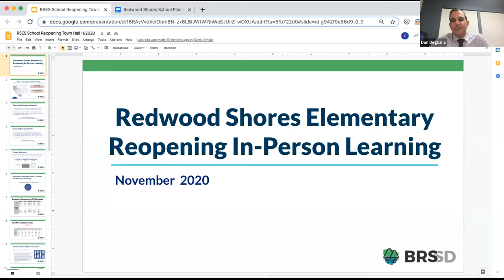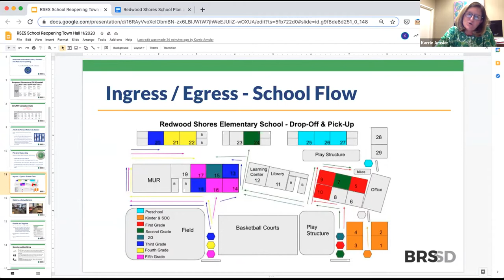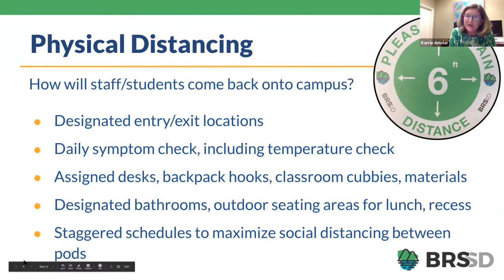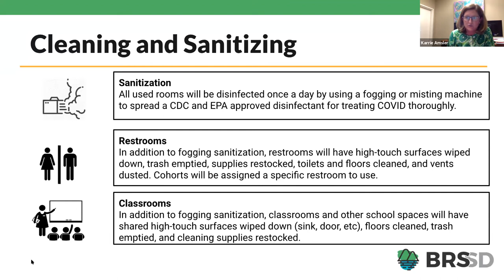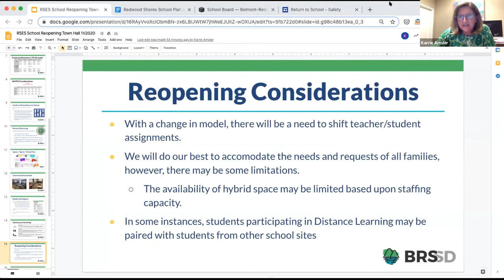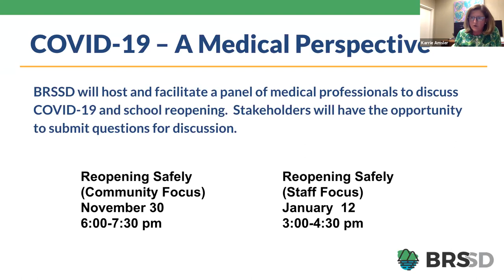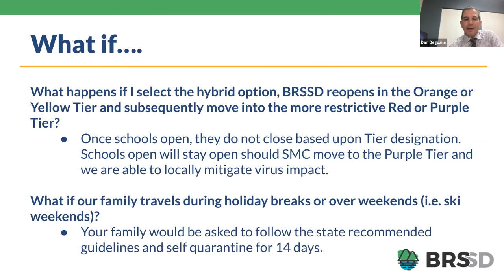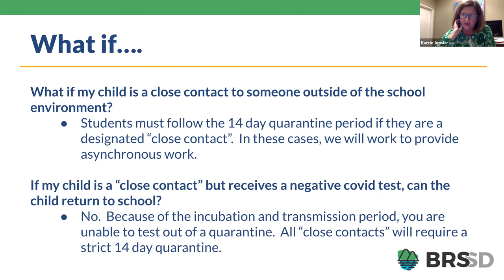2020-11-19 Redwood Shores Town Hall - Reopening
School and District Staff go over proposed Reopening Plans and answer questions.